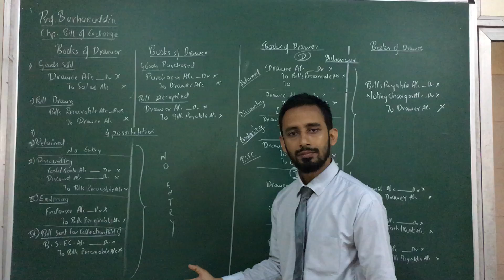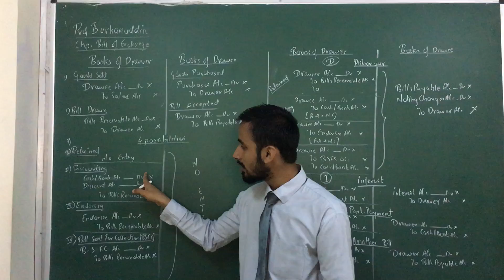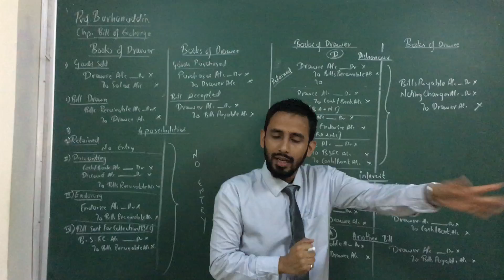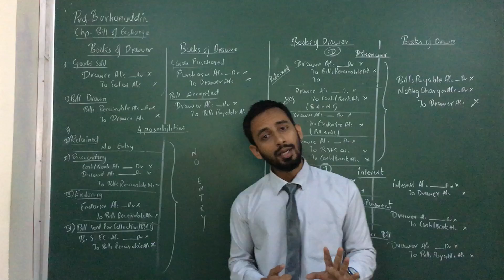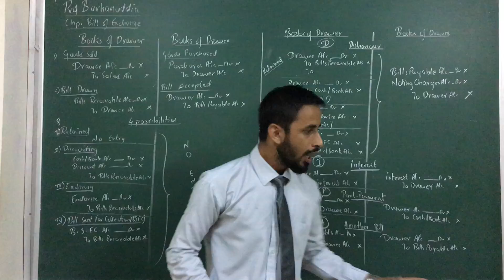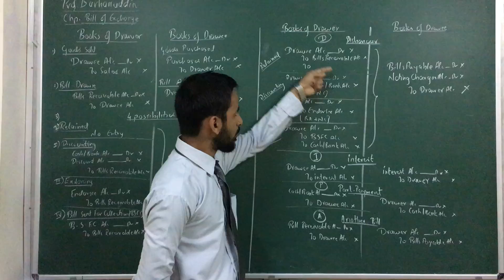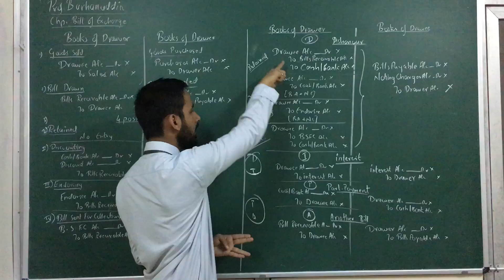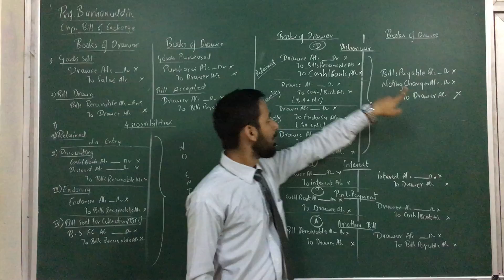Bill of exchange made easier - byheart - learn - fun - Prof Burhanuddin -b2k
This video is uploaded to help students to byheart , revise , recollect journal entries for bill of exchange - byhearting - last min revision  - Prof Burhanuddin